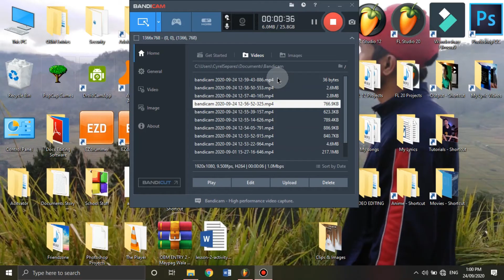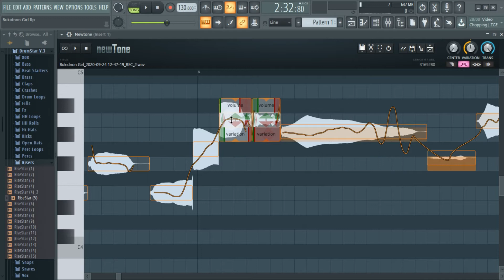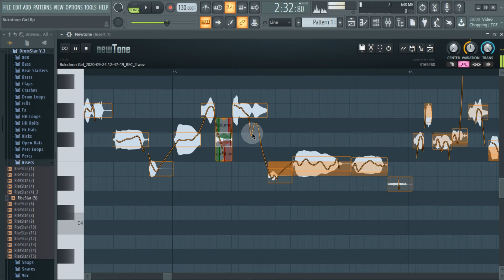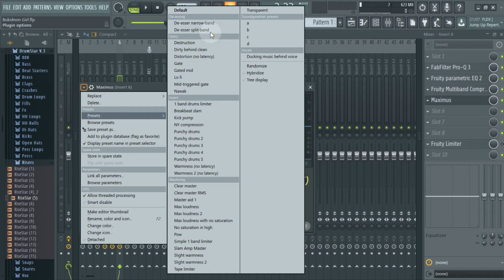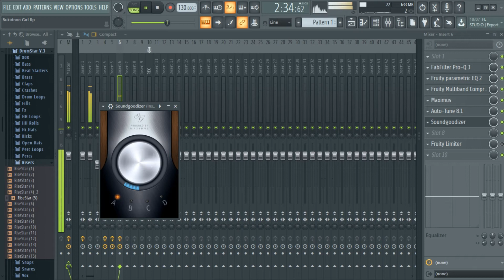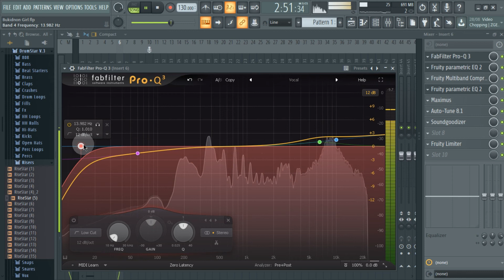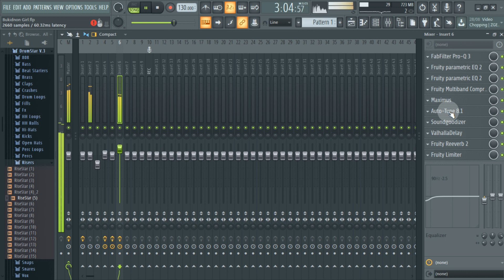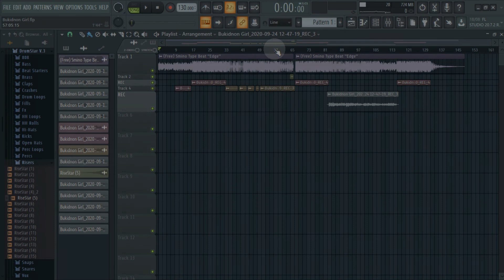* Tagalog Bisaya * AUTO-TUNE LIKE A PRO * MIXING MY VOCALS TO SOUND LIKE EX BATTALION * HOME STUDIO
Tuning and Mixing my vocals using fl studio to sound like a pro.